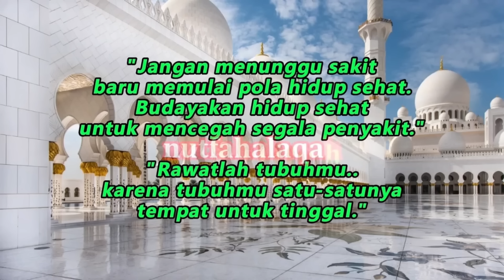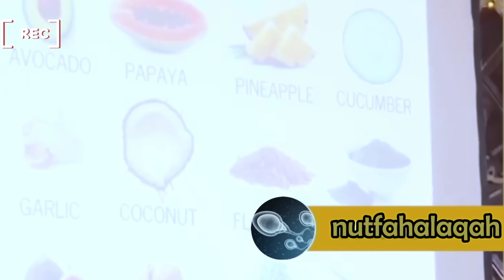Memperbaiki Pencernaan || dr Zaidul Akbar